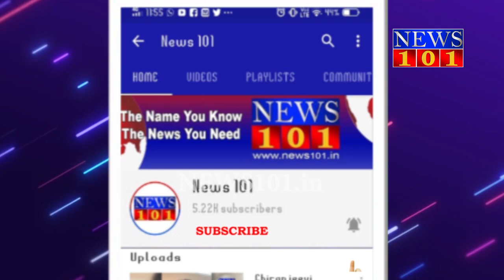ಗೌರಿ ಗಣೇಶ ಹಬ್ಬ ಹಿನ್ನೆಲೆ ಆ 19ರಿಂದ ನಾಲ್ಕು ದಿನಗಳ ಕಾಲ ದೇವರಾಜ ಹೂವಿನ ಮಾರುಕಟ್ಟೆ ಸ್ಥಳಾಂತರ | News101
ಮೈಸೂರು ಜಿಲ್ಲೆಯಾದ್ಯಂತ ಕೋವಿಡ್ -19 ಸೊಂಕು ತಡೆಗಟ್ಟುವ ಮುಂಜಾಗ್ರತ ಕ್ರಮವಾಗಿ ಮತ್ತು ಜನಸಂದಣಿ ನಿಯಂತ್ರಣಕ್ಕಾಗಿ ಗೌರಿ ಮತ್ತು ಗಣೇಶ ಚತುರ್ಥಿ ಹಬ್ಬದ ಪ್ರಯುಕ್ತ ಆ.೧೯ರಿಂದ ನಾಲ್ಕು ದಿನಗಳ ಕಾಲ ದೇವರಾಜ ಹೂವಿನ ಮಾರುಕಟ್ಟೆಯನ್ನು ರೈಲ್ವೆ ನಿಲ್ದಾಣದ ಬಳಿ ಇರುವ ಜೆ.ಕೆ.ಮೈದಾನಕ್ಕೆ ಸ್ಥಳಾಂತರಗೊಳಿಸಿ ಮೈಸೂರು ಮಹಾನಗರ ಪಾಲಿಕೆ ಆಯುಕ್ತ ಗುರುದತ್ ಹೆಗ್ಡೆ ಆದೇಶ ಹೊರಡಿಸಿದ್ದಾರೆ